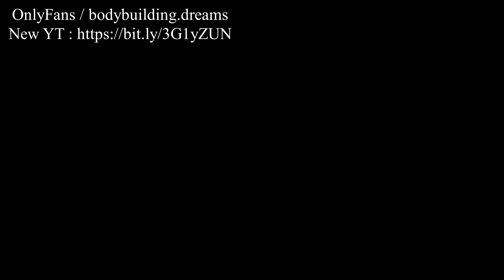fantastic new guys on my OF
My OnlyFans.com/bodybuilding.dreams